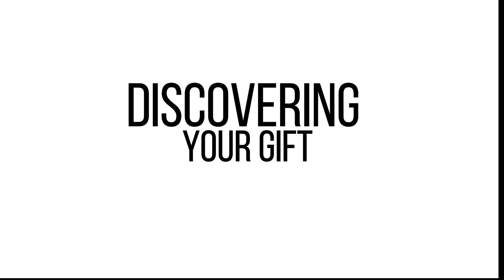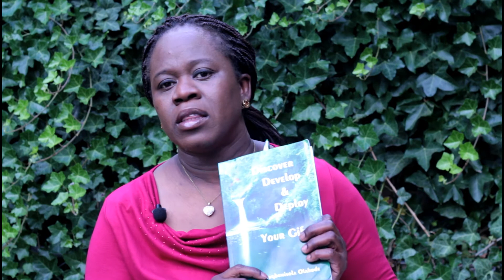Discovering your gift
In this video, Olugbemisola Olabode talks about discovering and developing your gift.